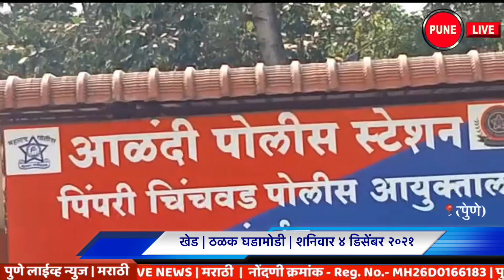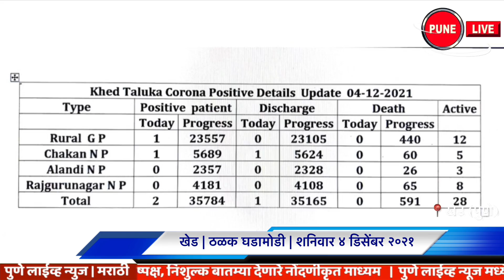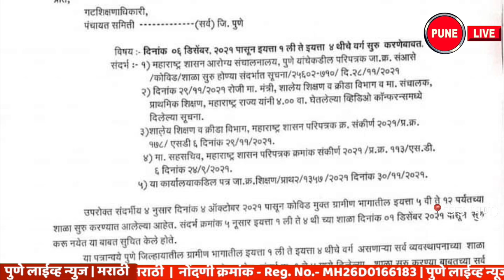KHED | ठळक घडामोडी | शनिवार 4 डिसेंबर 2021 | PUNE LIVE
Highlights | Saturday 4 Dec. 2021 | RAJGURUNAGAR, CHAKAN, ALANDI |  PUNE LIVE
Khed, a revolver license strike?
Crime against 18 gamblers in Alandi
Khed, new 2 corona patient
Alandi, we go to our village ... | Warkari on the way back | Alandi - Sant Dnyaneshwar Maharaj's 7th Centenary Silver Jubilee (725th) Sanjeevan Samadhi Ceremony
Rajgurunagar, haidos of Mokat dogs
Garbage spread in Rajgurunagar canal.
Chaskaman, began to remove the trees and shrubs
Chandoli: Thieves stole Rs 45,000 in cash
Khed, appeal to submit application for schemes
Kohinkarwadi, 100 percent citizens took the first dose
Khed, 1st to 4th school; Starting from 6th December
Dark, Shiv Sena branch building inaugurated
Nimgaon Khandoba, Jai Malhar Nameplate offered at the feet of Shri
For dark journeys; Lezim competition; Wrestling arena
The terror of leopards ... | The Rajgurunagar area is now infested with leopards.
Chakan, onion brought tears in the eyes of farmers | The Mahatma Phule Market Yard at Chakan of Khed Agricultural Produce Market Committee received 600 quintals of onions on Saturday, December 4, 2021 and received a price of Rs.
Income and prices of vegetables are stable
Queues on Chakan, Pune Nashik Highway
Chakan, distribution of safety kits to the police Safety kits were distributed to the traffic police on Saturday, December 4 by Hitachi Astimo Fi Company at Mahalunge in Chakan MIDC. Pimpri Chinchwad Police Commissioner Krishna Prakash and other officials were present on the occasion.
Mahalunge, welcome to the Palkhi ceremony
खेड , रिव्हॉल्वर परवान्यासाठी हल्ल्याचा बनाव ?
आळंदी, जुगार खेळणाऱ्या १८ जणांवर गुन्हा
खेड, नवीन २ कोरोना रुग्ण
आळंदी ,आम्ही जातो आमुच्या गावा...  | वारकरी परतीच्या मार्गावर  | आळंदी -संत ज्ञानेश्‍वर महाराज यांच्या सप्तशतकोत्तर रौप्य महोत्सवी (725 वा ) संजीवन समाधी सोहळा
राजगुरुनगर , मोकाट कुत्र्यांचा हैदोस
राजगुरुनगर,  कालव्यात पसरलाय कचरा ..
चासकमान, झाडे झुडपे काढण्यास सुरुवात
चांडोली, चोरट्यांनी लांबविली ४५ हजाराची रोकड
खेड, योजनांसाठी अर्ज सादर करण्याचे आवाहन
कोहिनकरवाडी,  १०० टक्के नागरिकांनी घेतला पहिला डोस
खेड, १ ली ते ४ थी शाळा  ; ६ डिसेंबर पासून सुरु
गडद , शिवसेना शाखा इमारतीचे उदघाटन
निमगाव खंडोबा , जय मल्हार नामफलक श्रींच्या चरणी अर्पण
गडद यात्रे निमित्त ; लेझीम स्पर्धा ; कुस्त्यांचा आखाडा
बिबट्याची दहशत ... |   राजगुरुनगर परीसरात आता बिबट्याच्या वावर वाढला आहे.
चाकण, कांद्याने आणले शेतकऱ्यांच्या डोळ्यात पाणी |    खेड कृषी उत्पन्न बाजार समितीच्या चाकण येथील महात्मा फुले मार्केट यार्ड मध्ये शनिवारी ४ डिसेंबर २०२१ रोजी कांद्याची ६०० क्विंटल आवक होऊन १ हजार ते २८५० रुपये एवढा भाव मिळाल्याचे बाजार समिती प्रशासनाने सांगितले.
चाकण ,तरकारीची आवक व भाव स्थिर
चाकण , पुणे नाशिक महामार्गावर रांगा
चाकण, पोलिसांना सेफ्टी कीटचे वाटप |   चाकण एमआयडीसी मधील महाळुंगे येथील हिताची अँस्टिमो फाय कंपनीच्या वतीने वाहतूक पोलिसांना शनिवारी ४ डिसेंबर रोजी सेफ्टी किट वाटप करण्यात आले. यावेळी पिंपरी चिंचवडचे पोलीस आयुक्त कृष्ण प्रकाश यांच्यासह अधिकारी उपस्थित होते.